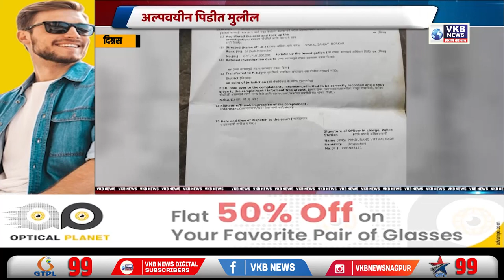अल्पवयीन पिडीत मुलीला अपहरण करून केला बालविवाह